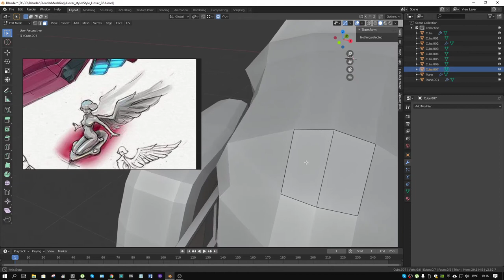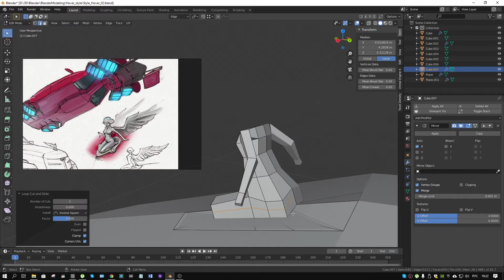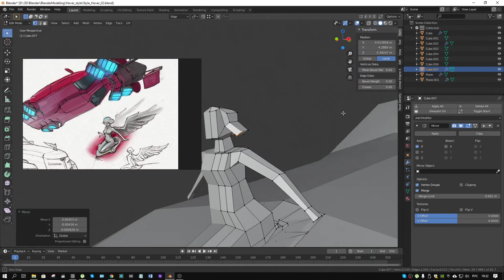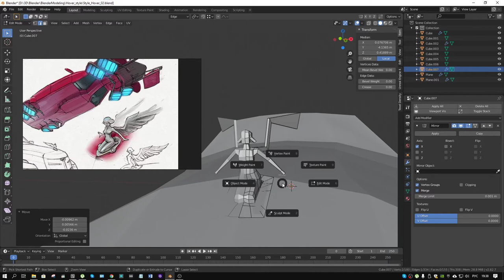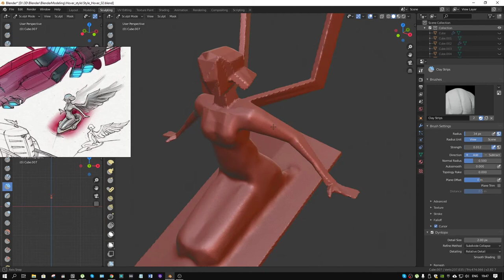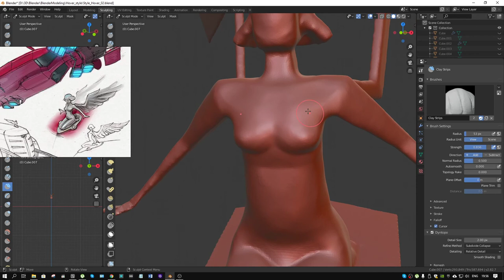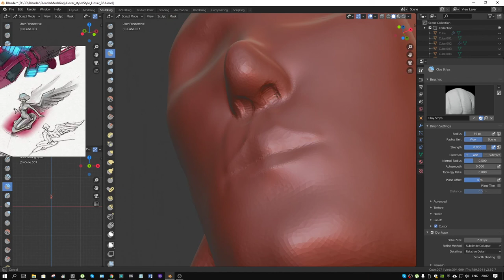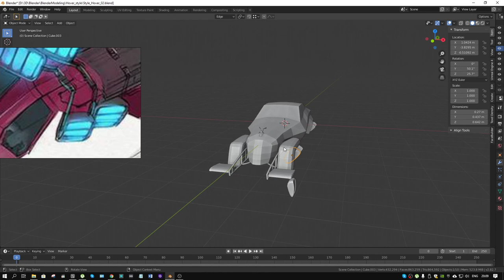Стильный ховер в blender 2.8 #04